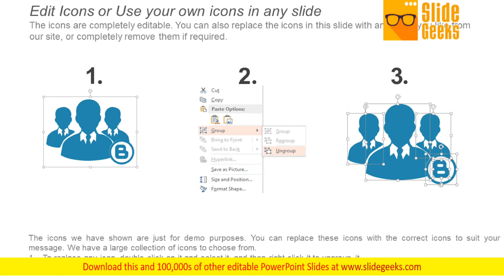Voice Of The Customer Ppt Powerpoint Presentation Icon Aids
This is a voice of the customer ppt PowerPoint presentation icon aids. This is a five stage process. The stages in this process are icon, business, marketing, process, success. Your audience will love what they are looking at. Impress them with our Voice Of The Customer Ppt PowerPoint Presentation Icon Aids. You will be at the top of your game.